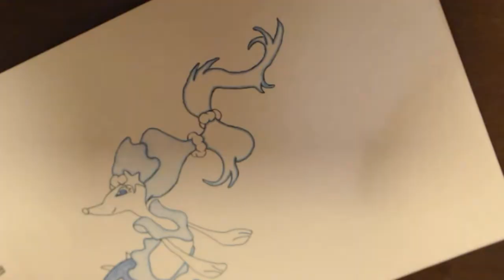Time-Lapsed Drawing Pokemon: Primarina | Pencil, Pen, & Colored Pencils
Primarina is my second all-time favorite Pokemon. Watch her come to life in this time-lapsed Pokemon drawing! Which Pokemon should I draw next?

►Discord (TrainerJames88#5726 - Add me if you want!)

Pokemon is owned by The Pokemon Company, Game Freak, and Nintendo.
The Layout and Thumbnail were made by me.